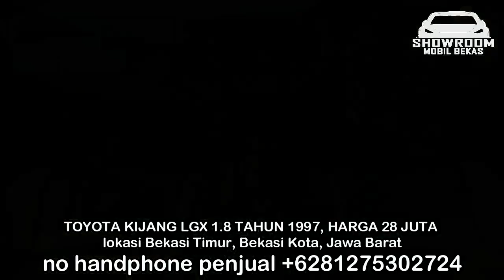HARGA MOBIL BEKAS KIJANG LGX TAHUN 1997 - 2003 MURAH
1. TOYOTA KIJANG LGX 1.8 TAHUN 1997, HARGA 28 JUTA

2. TOYOTA KIJANG LGX 1.8 TAHUN 2000, HARGA 35 JUTA

3. TOYOTA KIJANG LGX 1.8 TAHUN 2003, HARGA 52 JUTA

4. TOYOTA KIJANG LGX 1.8 TAHUN 2002, HARGA 55,8 JUTA

5. TOYOTA KIJANG LGX 1.8 TAHUN 2001, HARGA 65 JUTA

6. TOYOTA KIJANG LGX 1.8 TAHUN 2003, HARGA 85 JUTA

TERIMA KASIH